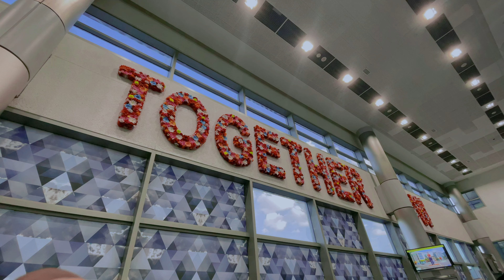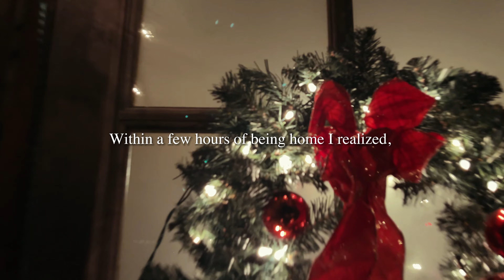Home For Christmas | Vlog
Hello friends! Join me on this heartwarming journey as I share my trip home for Christmas, even though the festivities are over, Ha! After almost 10 years, I finally spent the holiday season with my family, and it was pure joy. Enjoy this short silent vlog capturing the essence of my trip.